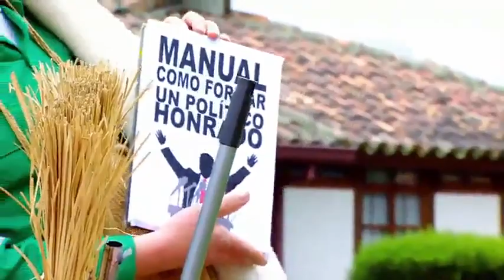Capítulo: Sábados Felices atrapó a dos de los fugitivos más buscados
&39Cicatriz&#39 y Cabeto no pudieron huir de nuestros cuentachistes. AdemÃ¡s, nos contaron sobre sus personajes en &39Fugitivos&#39.